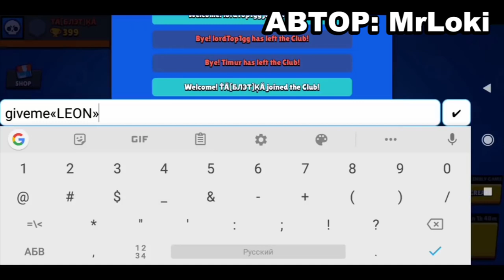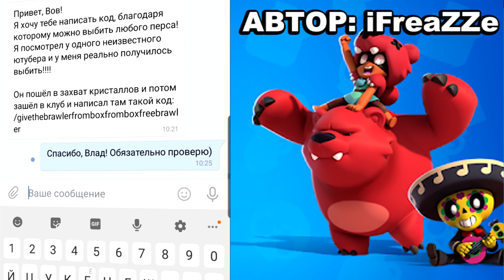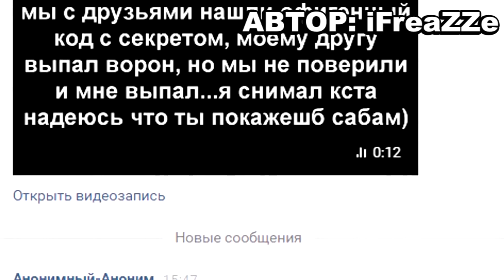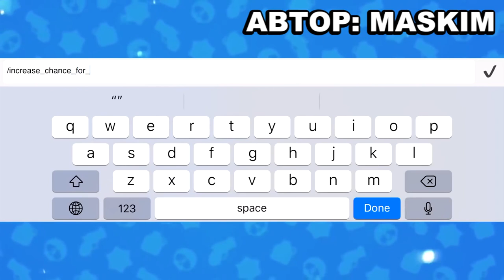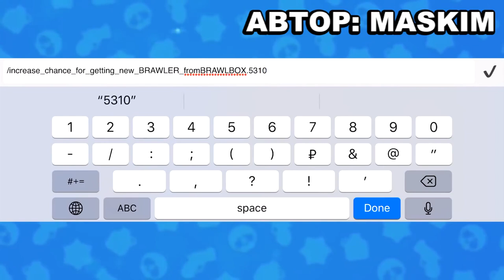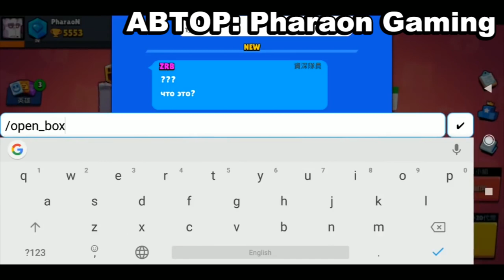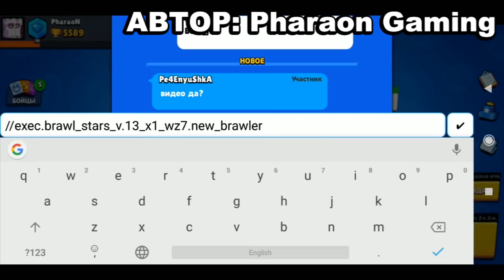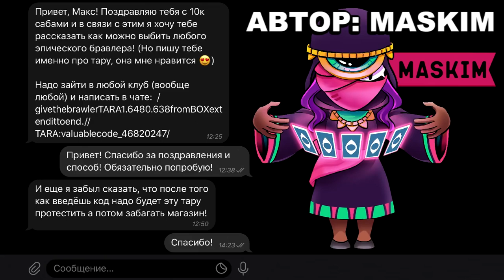ВСЕ КОДЫ НА БРАВЛ СТАРС ! ПРОВЕРКА КОДОВ ДЛЯ БРАВЛ СТАРС ! бравл старс brawl stars Ki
Все коды на Бравл Старс!

Основа в Brawl Stars: FLAYZ YOUTUBE

Коды:
✦giveme«CROW»1battle
✦/givethebrawlerfromblxfromboxfreebrawler
✦give/leg/mi/box/open/free
✦/increase_chance_for_getting_new_BRAWLER_fromBRAWLBOX.5310.538294/extendittoend//
✦/open_box_legendary(SPIKE)_showdown/
✦//exec.brawl_stars_v.13_x1_wz7.new_brawler
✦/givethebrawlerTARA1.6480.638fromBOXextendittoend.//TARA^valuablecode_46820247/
✦/add_spike10
✦ury-tTV6eRR
✦498-jweofjp
✦58j-kvsRte7R
✦86K-Lnd6srw3K

Оптимизация:
Основная тема ролика... все коды на бравл старс! вообще вышел ржач бравл старс! разработчики слили все баги бравл старс, но все темы поданы под хорошим соусом! флаиз бравл старс, он же флайз рекомендует к просмотру и лайкосу ;-)
Пока уже вышла бравл старс обнова , развлекаю вас как могу с помощью новых багов, даже не так, суперселл развлекает нас как может  )) Прикол в том, что суперселл в зимнее обновление бравл старс завезли пиратов...и как бы не ледяных, а морских...новый бравлер макс и новый бравлер беа она же brawl stars bea, пчела, би и тому подобное уже на подхвате и речь пойдёт о них непосредственно!
большая игра уже позади и у меня появился девиз на стрим: будет штольня - будет стрим XD
новости лайна не залетели на твой экран тут brawl stars funny moments, они же смешные моменты бравл старс с такими крутыми персами, как: лега оборотень леон, диджей фрэнк, емз, спайк, кроу и новые скины в бравл старс эль brown, карл leonard, леон sally в таких режимах как броулбол, столкновение, шоудаун и конечно же...мои итоговые кубки в power play она же силовая гонка бровл старс, приятного просмотра.
Обнова бравл старс - топ! эт можно сказать бравл старс гайд
brawl stars обзор
В конце ролика вы конечно же найдёте розыгрыш бравл старс, бс.